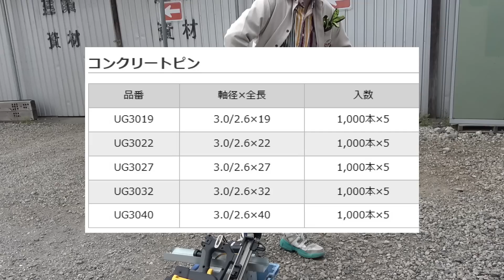元祖ガス銃 JPF UG7紹介！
359-0001
埼玉県所沢市下富1262-2